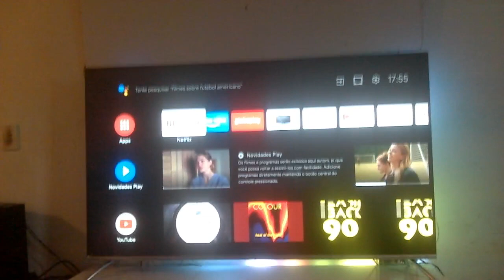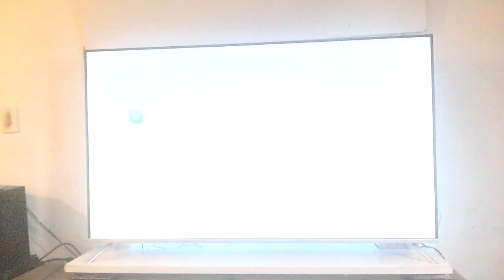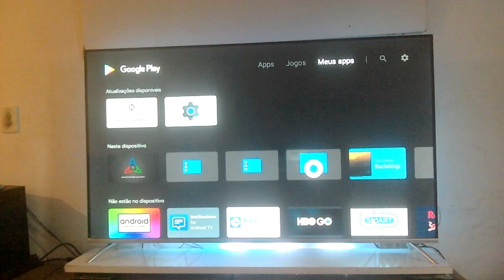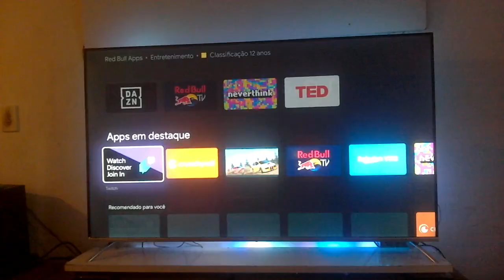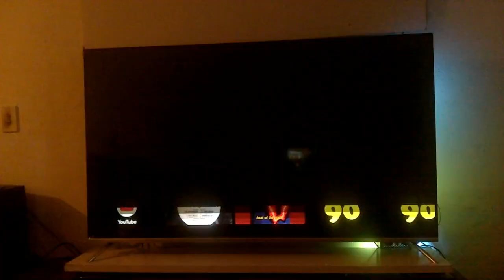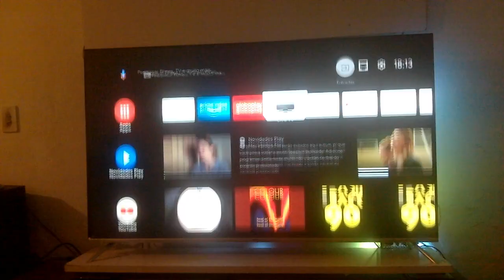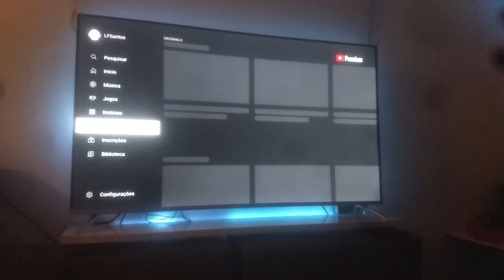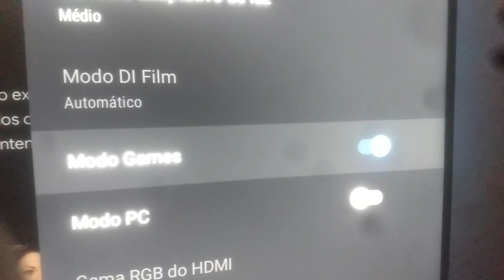REVIEW NOVA PHILCO ANDROID 58" PTV58G71AGBLS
Peço desculpas pela imagem, a minha câmera está com defeito e com baixa qualidade!

Especificações da TV:
Processador 4x ARM Cortex-A55@1400 MHZ
64 bit ARMv8-A
4 Núcleos
Memória RAM 1.5GB
4 GB de armazenamento
Som com 24w RMS 12w por canal

Ela possui:
4 HDMI - sendo 1 ARC
2 USB
1 saída P2
1 optico SPIDF
1 antena RF
1 entrada de cabo de rede - internet
Dolby Vision
Dolby Audio Plus
HDR10
HLG
Android TV Pie 9.0
Comando de voz no controle
Inteligência artificial
Chromecast embutido